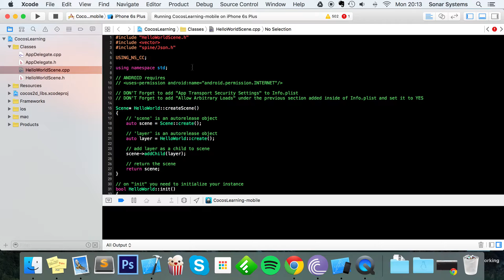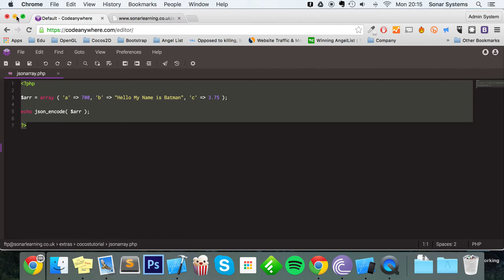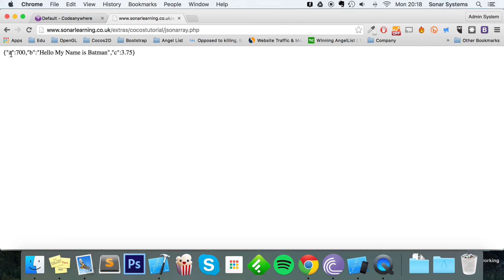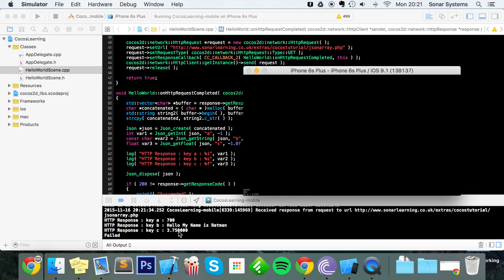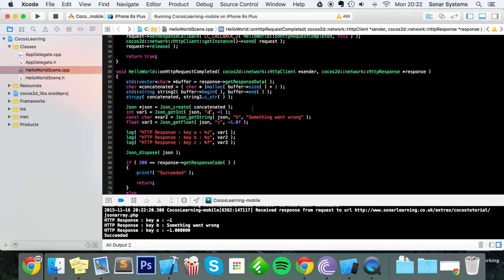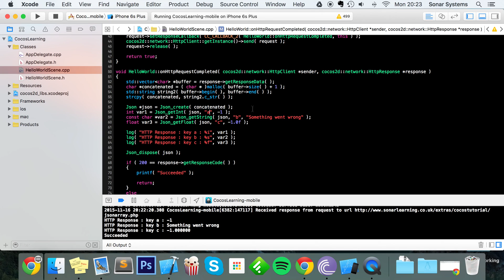Cocos2d-x C++ Networking | Return JSON Array